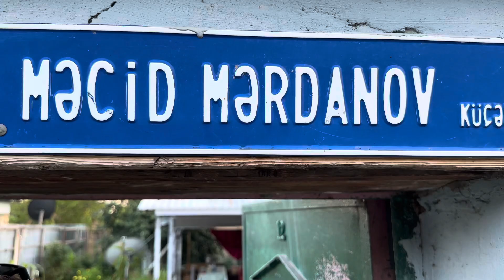Qəbələdə 5 sotda həyət evi 100 min manata satılır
qəbələdə həyət evlərinin satışı və alışı